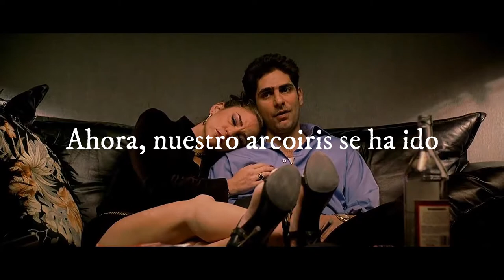In the Shirt - Los Sopranos